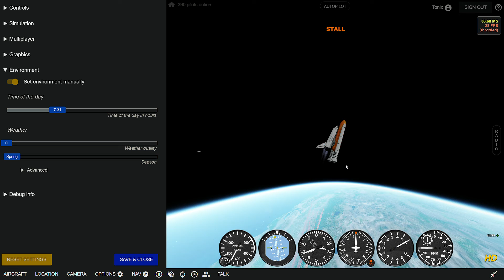GeoFS - Going to Space